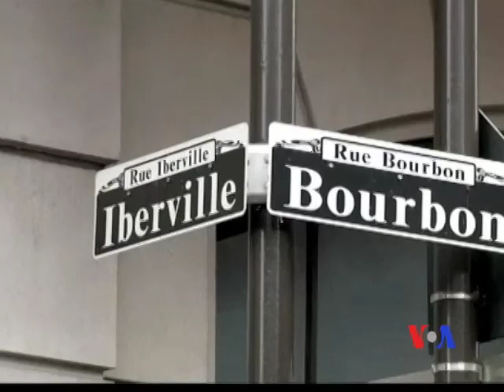Dünyaya Baxış - 28 avqust 2012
Respublikaçıların Milli Qurultayı başlandı ~ İsaak tropik tufanı qasırğaya çevrilə bilər ~ Marsda insan sədası